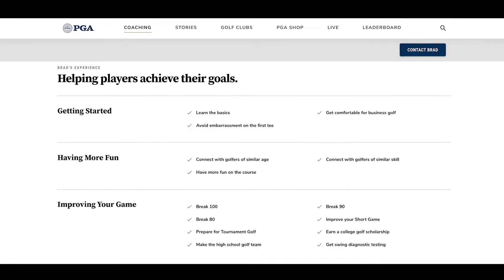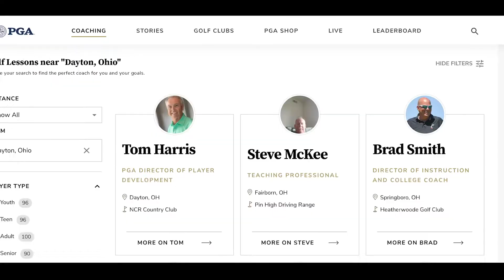SOPGA Peer Performance - Brad Smith, PGA on PGA.Coach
Brad Smith, PGA Director of Instruction at Heatherwoode Golf Course in Springboro, Ohio created a PGA.Coach profile upon completion of his ADM Certification in 2020. Since then, he has received 25 inquires and "made roughly a little more than $2,000" through the free database. Hear from him about how it worked.